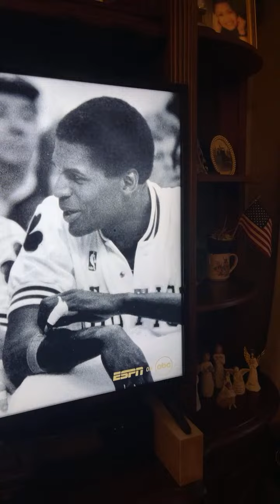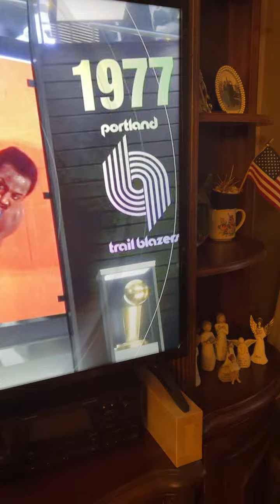Highlight 15:54 - 20:54 from GLINXIE’S LIFE & ADVENTURES🇺🇸 is live! NBA Finals Game 1 CELTICS vs MAV